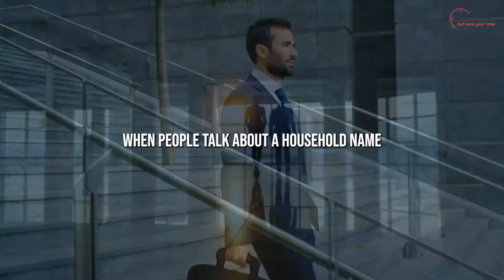BE THE HERO OF YOUR OWN LIFE - INSPIRATIONAL SPEECH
►SPEAKERS: Nick Santonastasso, Oprah Winfrey, Pitbull, Rick Ross

1)This video has no negative impact on the original works (It would actually be positive for them)
2)This video is also used for teaching purposes.
3)It is not transformative in nature.
4)I ONLY used bits and pieces of videos to get the point across where necessary.